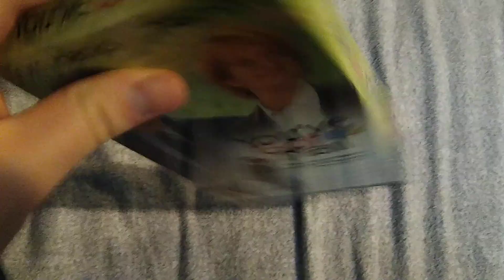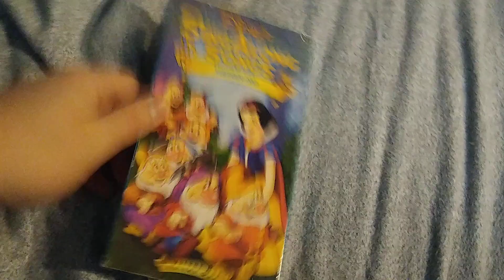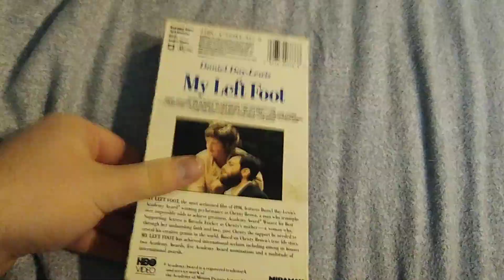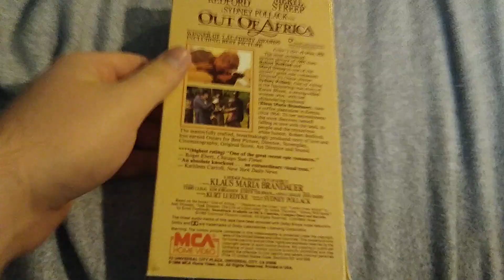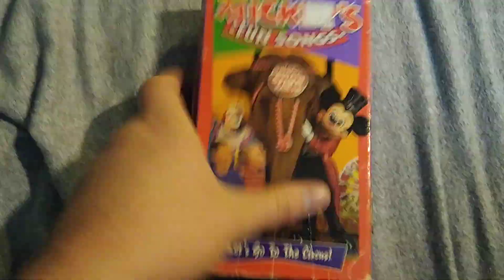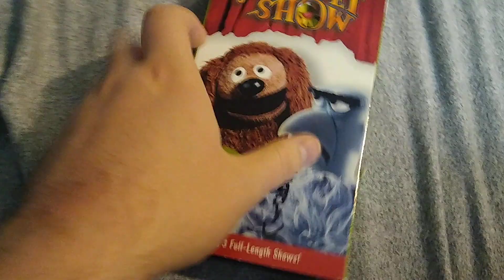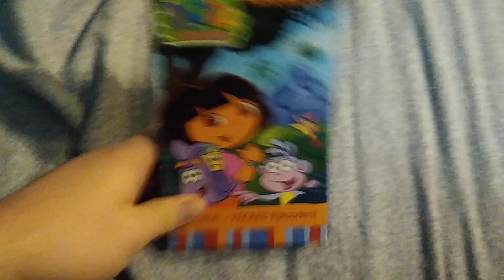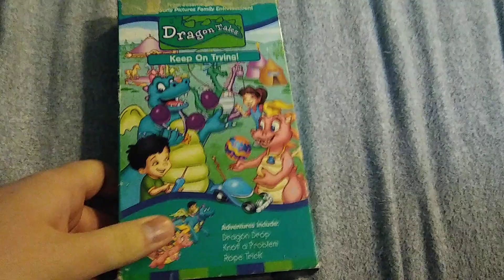VHS' i've Already Rewinded (Part 24)